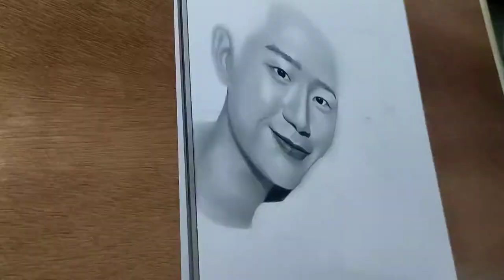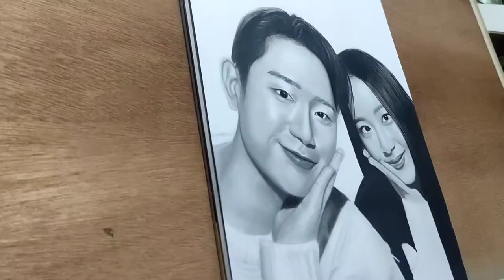Jung Hae-in & Kim Jisoo |Graphite and Charcoal Drawing